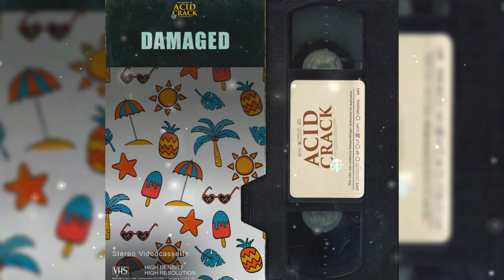BOULEVARD DEPO x SALUKI type beat 2020 - DAMAGED | prod. by ACID CRACK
BOULEVARD DEPO type beat 2020
SALUKI type beat 2020